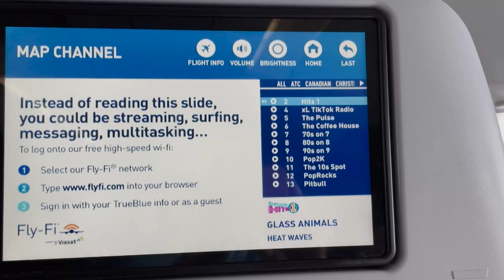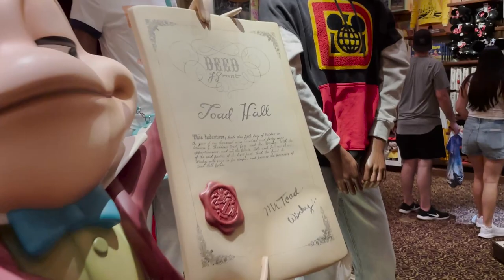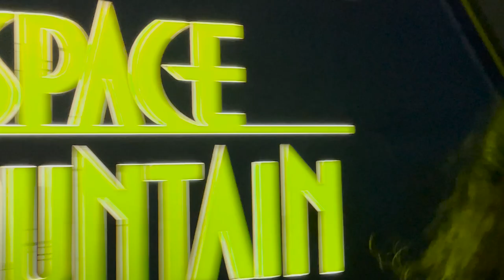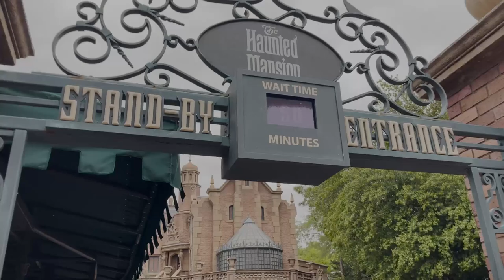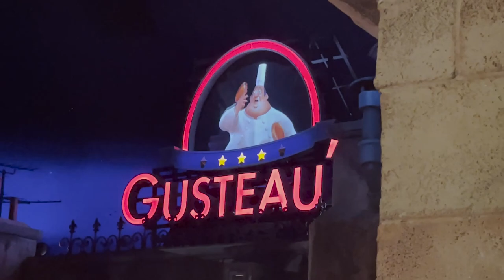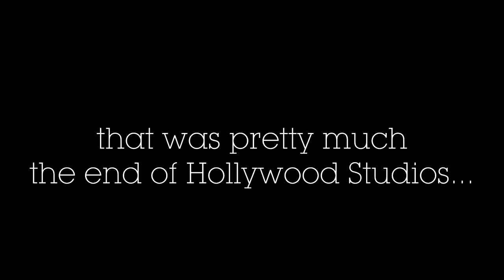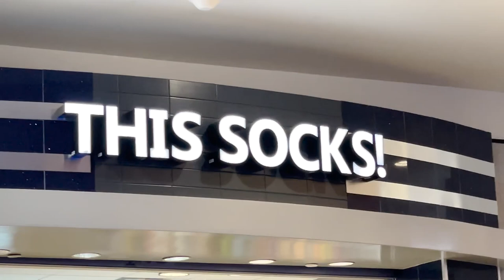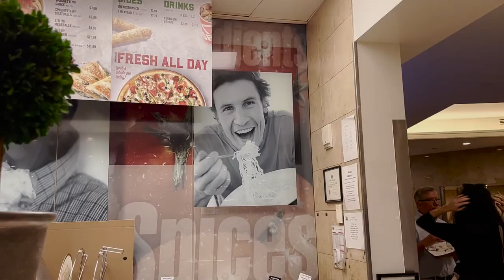Disney Pulse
ALL Video & TV Production classes collaborated on a supersized spinoff episode ENTIRELY shot in Disney & Universal on the 2022 Performing Arts trip!